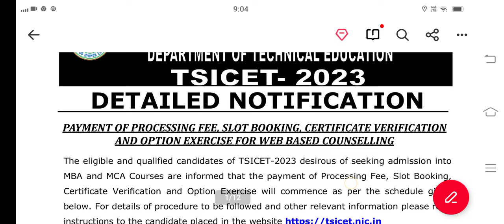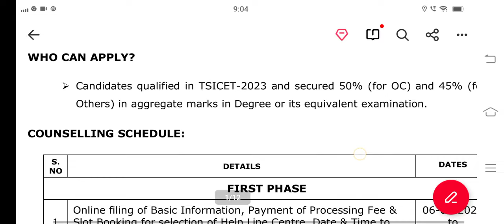TS ICET Counselling Dates 2024 || TS ICET Counselling Process In Telugu || TS ICET Results 2024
ts icet 2024,ap icet 2024,ts icet 2024 syllabus,ts icet 2024 dates,ts icet exam 2024,ts icet 2024 notification,ts icet results 2024,icet 2024,ts icet 2024 latest updates,ts icet hall ticket 2024,ts icet results 2024 latest update,ts icet 2024 application form,ap icet counselling dates 2024,ts icet hall ticket download 2024,ts icet 2024 latest news,ts icet rank wise colleges list 2024,ap icet counseling latest updates 2024